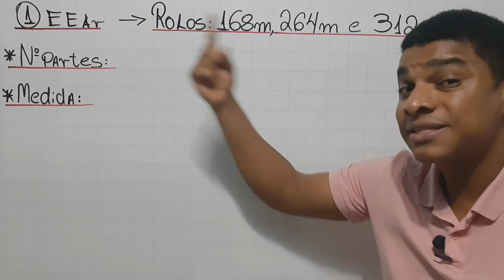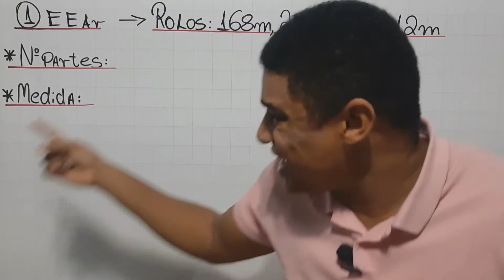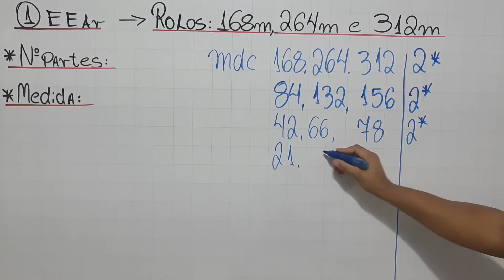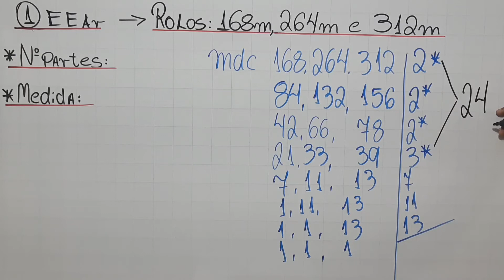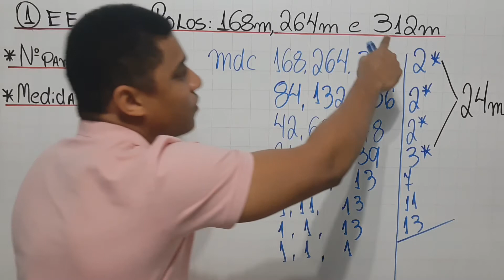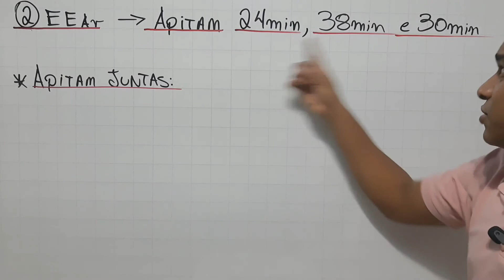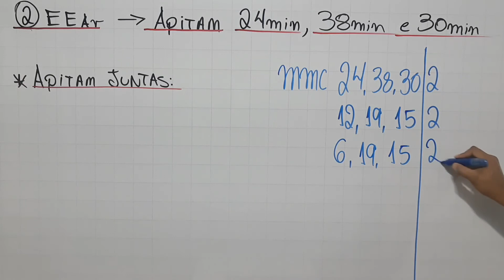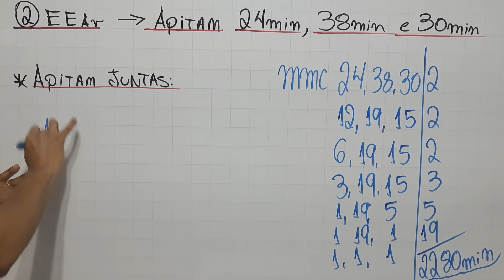MMC x MDC - Na prática Resolução de Exercícios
1. (EEAr) Três rolos de arame farpado têm, respectivamente, 168 metros, 264 metros e 312 metros. Deseja-se cortá-los em partes de mesmo comprimento, de forma que cada parte seja a maior possível. Qual será o número de partes obtidas e o comprimento, em metros, de cada parte?

2. (EEAr) Três fábricas apitam em intervalos de 24, 38 e 30 minutos respectivamente. Neste instante apitam juntas. Daqui a quantas horas apitarão todas juntas novamente?
a) 28
b) 38
c) 48
d) 58